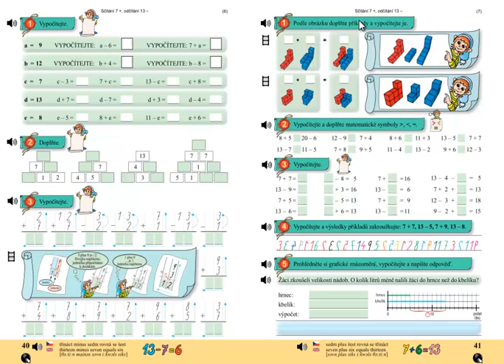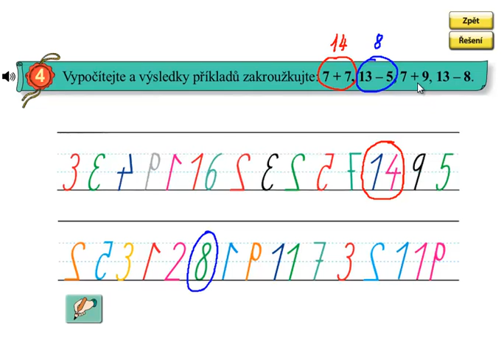Matýskova matematika 4.díl, strana 41, cvičení 4